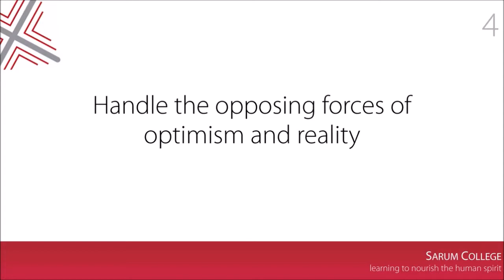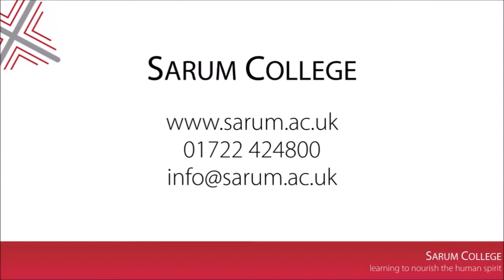Learnings from Leading - Part 4 - Keith Lamdin, Sarum College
Learnings from Leading part 4 with Keith Lamdin, Principal of Sarum College. Title: Handle the opposing forces of optimism and reality.